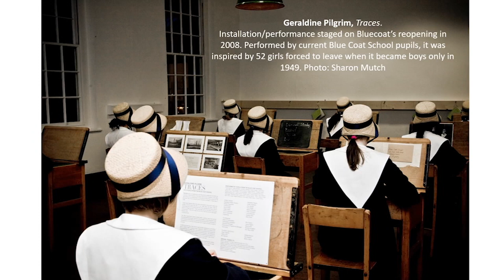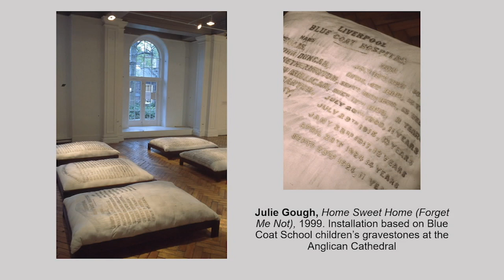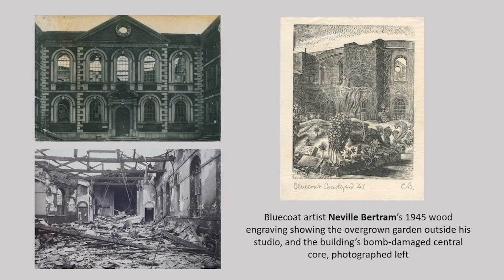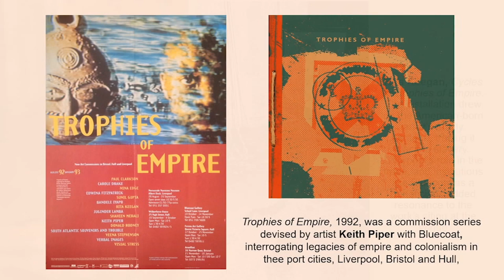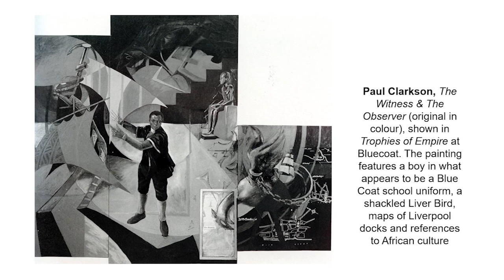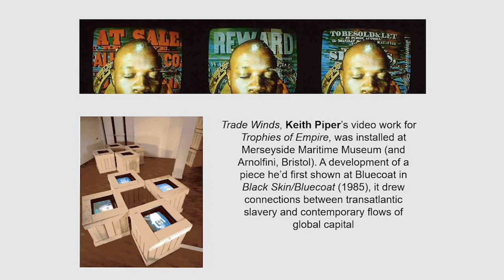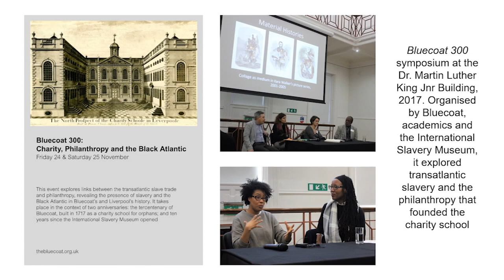Artists engaging with the Bluecoat building and its history.